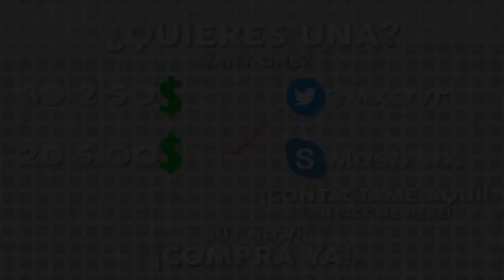INTRO LaVergne [2D]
Song→ /

# 90